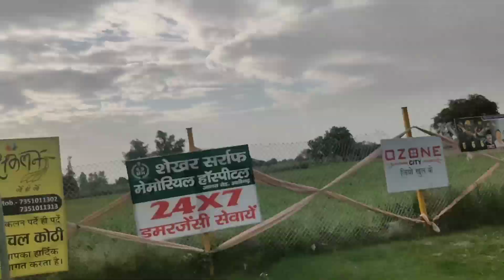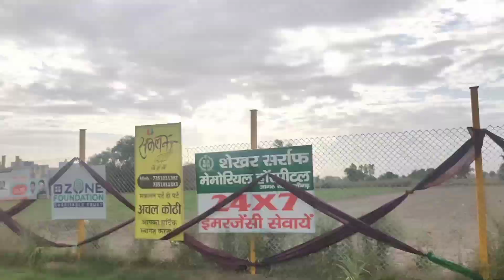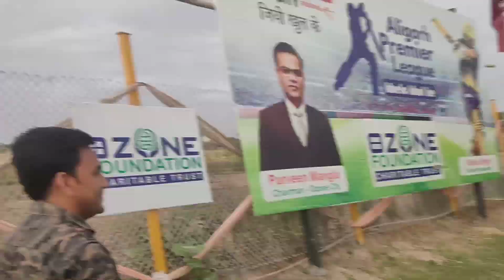Rinku Singh | रिंकू सिंह की कहानी बड़े भाई और कोच की जुबानी | Rinku Singh's Stadium Aligarh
वो स्टेडियम जहां पर रिंकू सिंह ने की शुरुआत